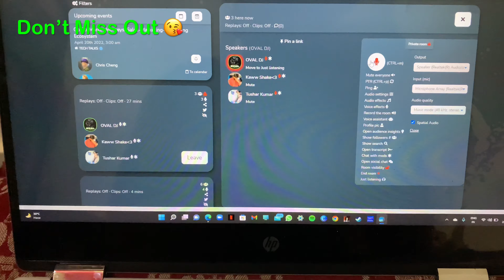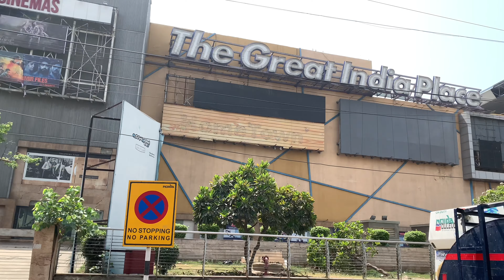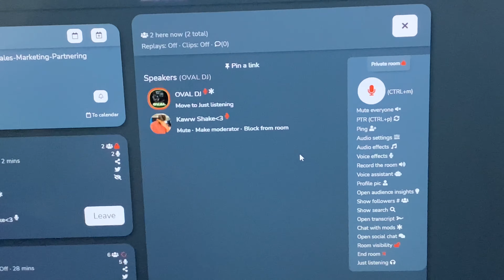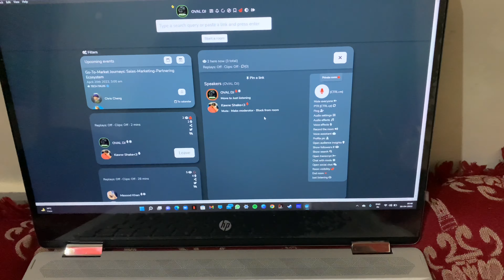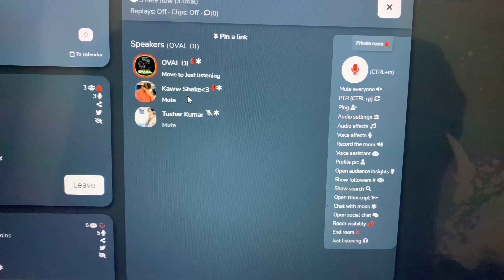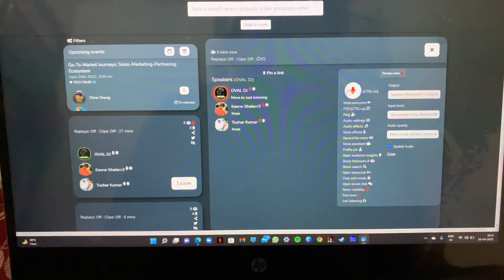STAYING AWAKE FOR 24 HOURS 😴|| WON OR LOST? || 24 HOUR CHALLENGE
Hey Guys
In this video  I am going to perform a 24 HOUR CHALLENGE in which i am STAYING AWAKE FOR 24 HOURS
I know it sounds very easy but trust me when it comes to SLEEP it does become very difficult.
There is alot of fun as well as hustles in this video
I can sure you guys that you will not regret your 14 minutes

TOO SEE IF I WON OR LOST? , YOU HAVE TO WATCH THE VIDEO

AND IF YOU DO

PEACE ☮️